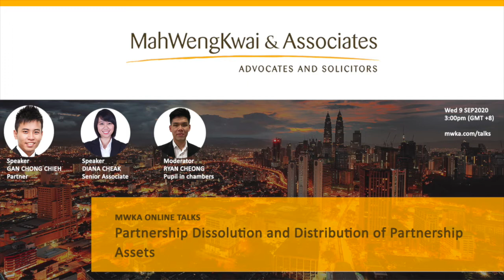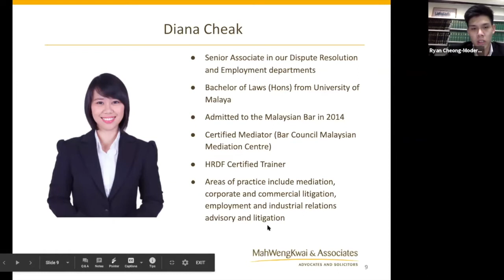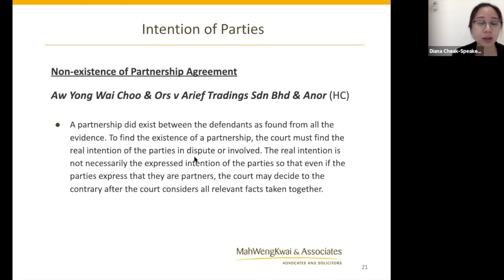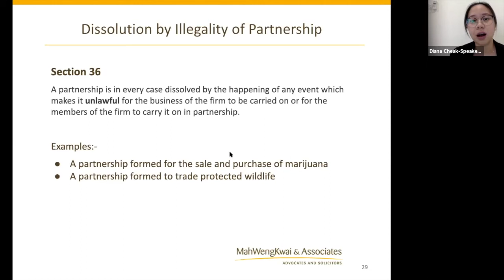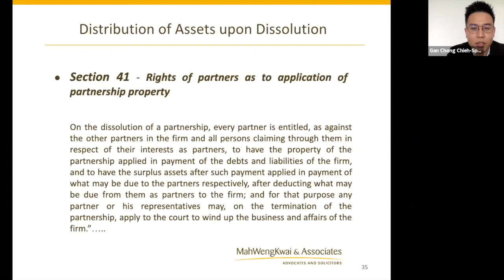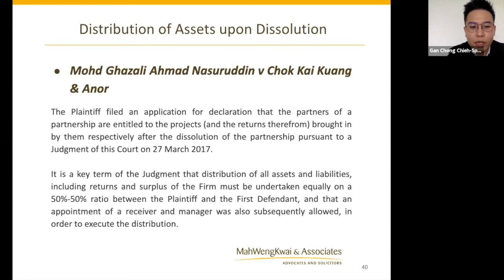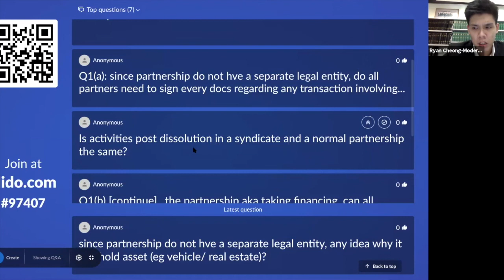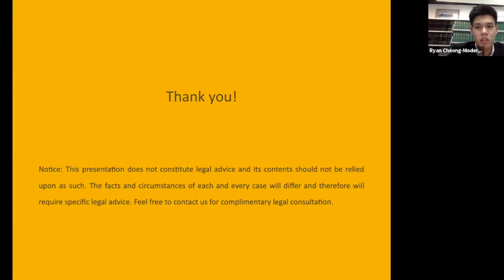Partnership Dissolution and Distribution of Partnership Assets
This MWKA Online Talk was delivered on 9 Sep 2020 by Mr Gan Chong Chieh, Ms Diana Cheak and moderated by Mr Ryan Cheong. to register for upcoming talks.

Overview:

Many small-medium enterprises (SMEs) are founded and operated as partnerships. In order to avoid surprises and disputes, partners should understand how a partnership is dissolved and its assets distributed. Join us for this online talk in which our speakers will explain the ways to dissolve a partnership under the Partnership Act 1961 and the legal principles involved in distributing partnership assets upon dissolution.

Talk points:
● Definition of partnership
● Types of partnerships
● Dissolution of partnership under the Partnership Act 1961
● Distribution of partnership assets upon dissolution

Speakers: Gan Chong Chieh (Partner) & Diana Cheak (Senior Associates)
Moderator: Ryan Cheong (Pupil in chambers)